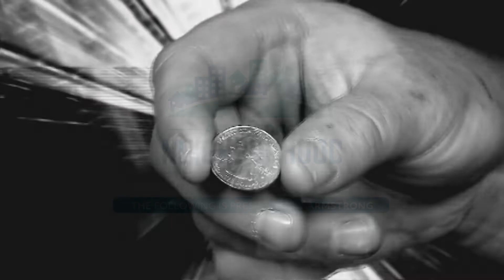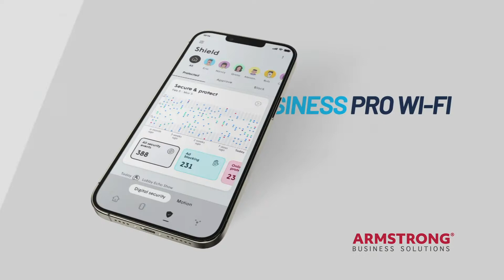Loose Change: Ryan Allison 2022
Boardman, OH:  Host Jim Evans huddles up with TV-27 Sports Director Ryan Allison